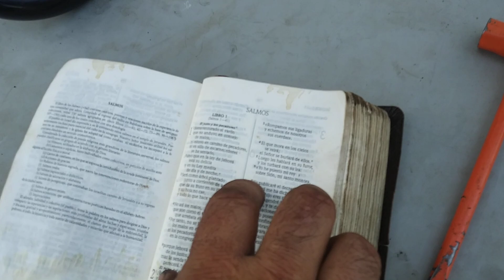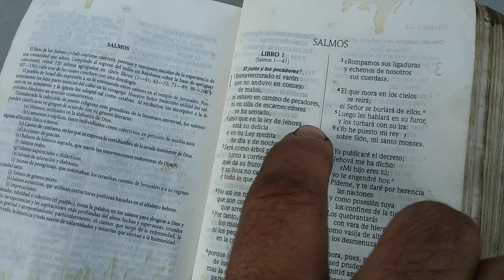RDMJ DIAGNOSTICO .PREDATOR 56257. BARRENA MECANICA.AHOYADORA.NO PRENDE .